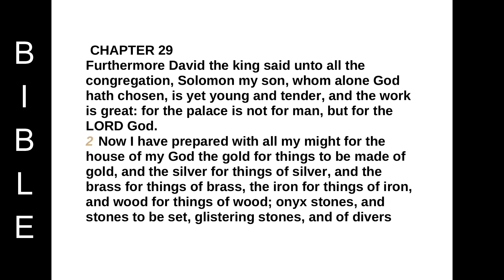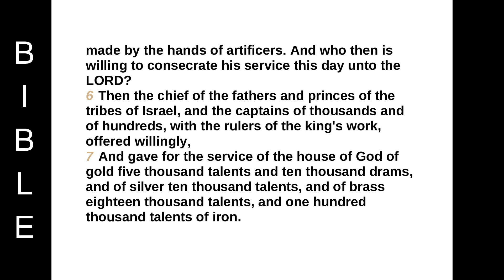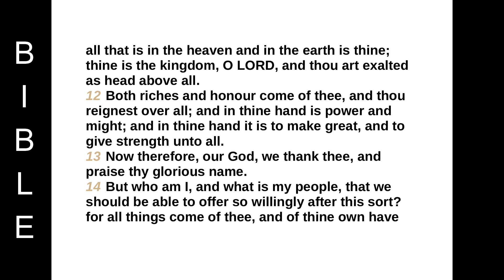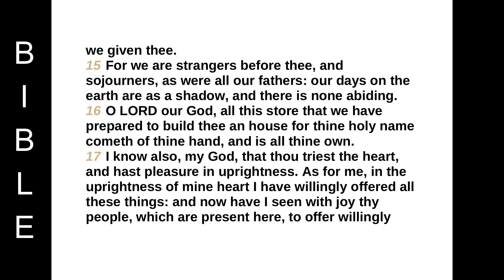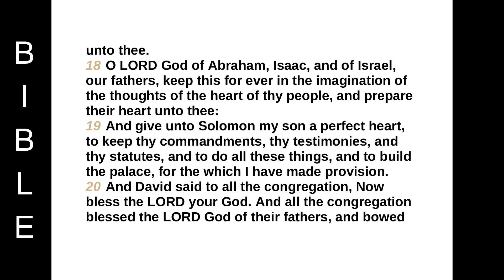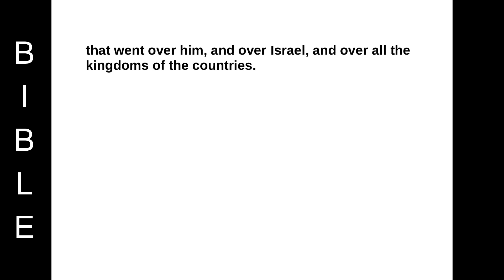1 CHRONICLES chapter 29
CHAPTER 29
Furthermore David the king said unto all the congregation, Solomon my son, whom alone God hath chosen, is yet young and tender, and the work is great: for the palace is not for man, but for the LORD God.
2 Now I have prepared with all my might for the house of my God the gold for things to be made of gold, and the silver for things of silver, and the brass for things of brass, the iron for things of iron, and wood for things of wood; onyx stones, and stones to be set, glistering stones, and of divers colours, and all manner of precious stones, and marble stones in abundance.
3 Moreover, because I have set my affection to the house of my God, I have of mine own proper good, of gold and silver, which I have given to the house of my God, over and above all that I have prepared for the holy house,
4 Even three thousand talents of gold, of the gold of Ophir, and seven thousand talents of refined silver, to overlay the walls of the houses withal:
5 The gold for things of gold, and the silver for things of silver, and for all manner of work to be made by the hands of artificers. And who then is willing to consecrate his service this day unto the LORD?
6 Then the chief of the fathers and princes of the tribes of Israel, and the captains of thousands and of hundreds, with the rulers of the king's work, offered willingly,
7 And gave for the service of the house of God of gold five thousand talents and ten thousand drams, and of silver ten thousand talents, and of brass eighteen thousand talents, and one hundred thousand talents of iron.
8 And they with whom precious stones were found gave them to the treasure of the house of the LORD, by the hand of Jehiel the Gershonite.
9 Then the people rejoiced, for that they offered willingly, because with perfect heart they offered willingly to the LORD: and David the king also rejoiced with great joy.
10 Wherefore David blessed the LORD before all the congregation: and David said, Blessed be thou, LORD God of Israel our father, for ever and ever.
11 Thine, O LORD, is the greatness, and the power, and the glory, and the victory, and the majesty: for all that is in the heaven and in the earth is thine; thine is the kingdom, O LORD, and thou art exalted as head above all.
12 Both riches and honour come of thee, and thou reignest over all; and in thine hand is power and might; and in thine hand it is to make great, and to give strength unto all.
13 Now therefore, our God, we thank thee, and praise thy glorious name.
14 But who am I, and what is my people, that we should be able to offer so willingly after this sort? for all things come of thee, and of thine own have we given thee.
15 For we are strangers before thee, and sojourners, as were all our fathers: our days on the earth are as a shadow, and there is none abiding.
16 O LORD our God, all this store that we have prepared to build thee an house for thine holy name cometh of thine hand, and is all thine own.
17 I know also, my God, that thou triest the heart, and hast pleasure in uprightness. As for me, in the uprightness of mine heart I have willingly offered all these things: and now have I seen with joy thy people, which are present here, to offer willingly unto thee.
18 O LORD God of Abraham, Isaac, and of Israel, our fathers, keep this for ever in the imagination of the thoughts of the heart of thy people, and prepare their heart unto thee:
19 And give unto Solomon my son a perfect heart, to keep thy commandments, thy testimonies, and thy statutes, and to do all these things, and to build the palace, for the which I have made provision.
20 And David said to all the congregation, Now bless the LORD your God. And all the congregation blessed the LORD God of their fathers, and bowed down their heads, and worshipped the LORD, and the king.
21 And they sacrificed sacrifices unto the LORD, and offered burnt offerings unto the LORD, on the morrow after that day, even a thousand bullocks, a thousand rams, and a thousand lambs, with their drink offerings, and sacrifices in abundance for all Israel:
22 And did eat and drink before the LORD on that day with great gladness. And they made Solomon the son of David king the second time, and anointed him unto the LORD to be the chief governor, and Zadok to be priest.
23 Then Solomon sat on the throne of the LORD as king instead of David his father, and prospered; and all Israel obeyed him.
24 And all the princes, and the mighty men, and all the sons likewise of king David, submitted themselves unto Solomon the king.
25 And the LORD magnified Solomon exceedingly in the sight of all Israel, and bestowed upon him such royal majesty as had not been on any king before him in Israel.
26 Thus David the son of Jesse reigned over all Israel.